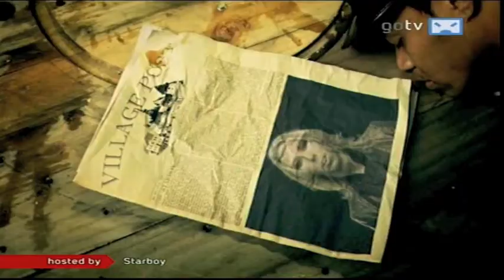Eternity Music Video aired on GoTV